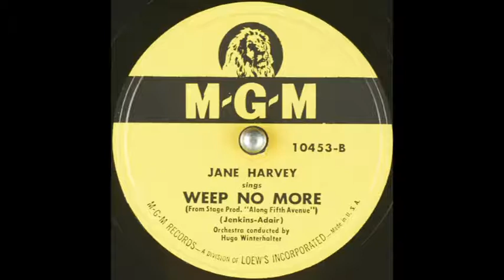Jane Harvey - Weep No More (1949)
Female solo vocal, accompanied by orchestra - conducted by Hugo Winterhalter.

Words & music: Tom Adair & Gordon Jenkins.